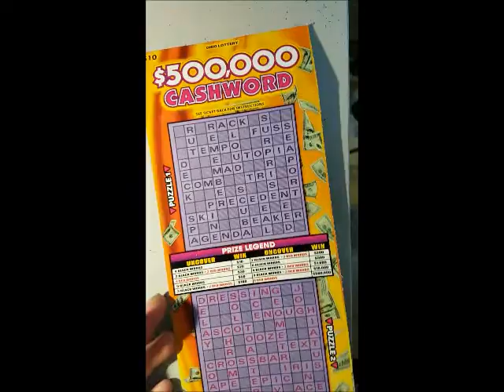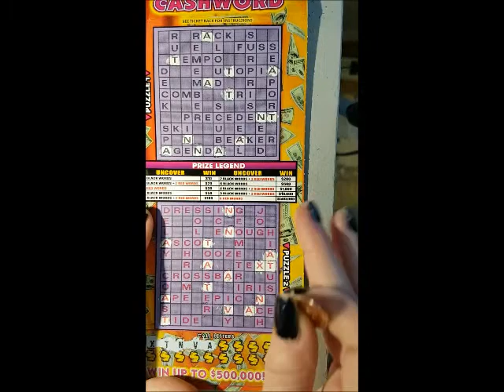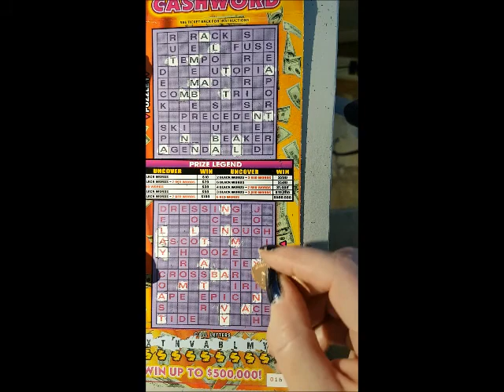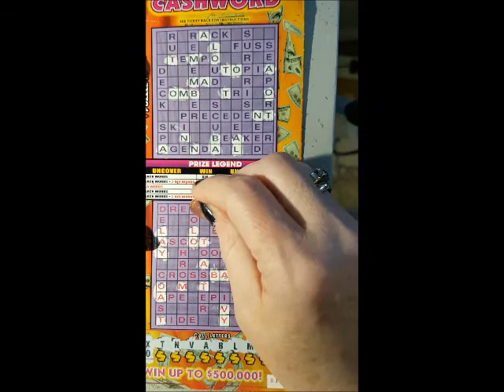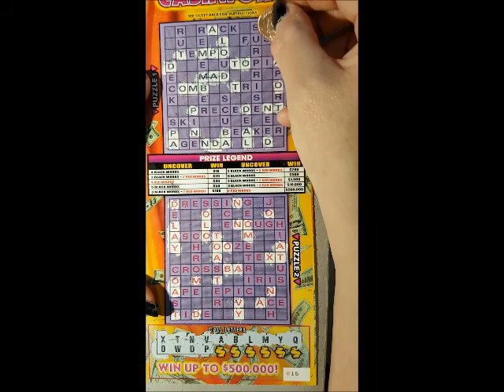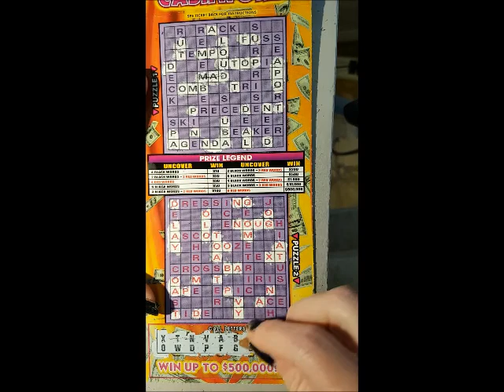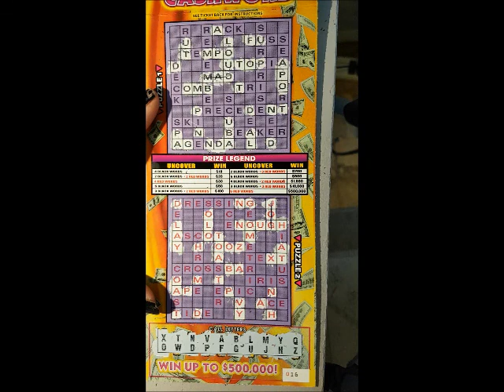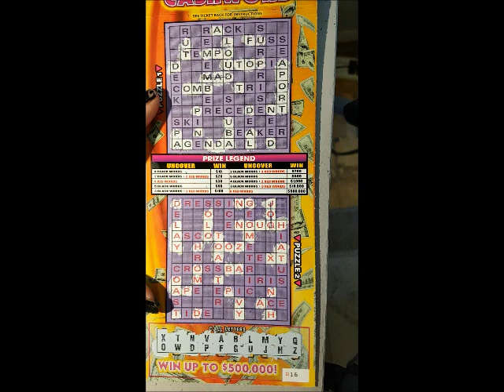famail from serfie day 7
CP SCRATCHER Livestreams may offer its viewers chances at winning prizes that may include Lottery Tickets, Gift Cards or other items of value. Any lottery tickets won or given away to these players will follow the below rules & are always subject to change or cancellation at any time by CP SCRATCHER:
*Winners will be chosen from  current videos comments on CP SCRATCHERS CHANNEL, any time and any day.
Lottery Tickets played for winners will follow the outlined rules below & are subject to change/cancellation at any time by  CP SCRATCHER:
*Any Winning Lottery Tickets will be Split 50/50 with CP SCRATCHER
*Any Winnng Lottery Ticket with a value of less then 25.00, split 50/50 with CP SCRATCHER will automatically be rolled over to the next thursday video following the livestream.  The roll over will continue until a value greater then 25.00 as been obtained.  Failing to do so will forfeit the win and be donated back to the channel for future games.
*Any winning ticket with a value of 26.00 or more after the 50/50 split with CP SCRATCHER, must be claimed within 24 hours of the livestream via email to with channel name as well as paypal information. Failure to do so will forfeit the winnings back to the channel for future games or giveaways.  THE MAXIMUM AMOUNT YOU CAN WIN IS $400.00 CAD.
*CP SCRATCHER is not responsible for any currency exchange on the winnings you receive via paypal. ALL  winnings are in CAD currency.
*Rules for claiming any potential wins from CP SCRATCHER. If you win anything you will have 24 hours from the Livestream event or the ROLL OVER VIDEO to claim your win. You must be present on the livestream to win. After the roll over tickets have been played you have 24 hours from the time of the video to contact to claim your prize.
 Viewers who have won but have not responded within 24 hours via email to claim their wins will have their portion automatically donated back to CP SCRATCHER for future content & giveaways.
ALL WINNINGS WILL BE PAID IN CANADIAN FUNDS AND SUBJECT TO THE FOLLOWING:
Any PayPal winnings sent to anyone outside of CANADA may have “Cross Border” fees associated with the transaction, AS WELL AS EXCHANGE RATES ON THE DAY OF THE WINNINGS OR THE DAY OF COLLECTION BY CP SCRATCHER.
PRIZES MUST BE ACCEPTED AS AWARDED IN CAD FUNDS
YOU TUBE is not responsiable for any of the games played on CP SCRATCHER CHANNEL as well as each player MUST RELEASE you tube from any form of responsibility, as a result of playing any games on CP SCRATCHERS CHANNEL.  if not all winnings will be forfeited back to CP SCRATCHERS CHANNEL.